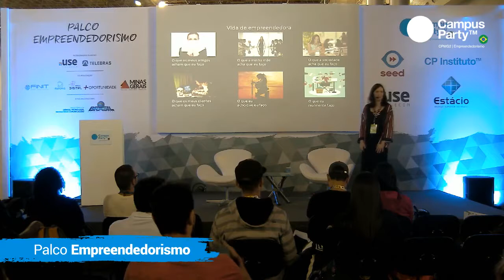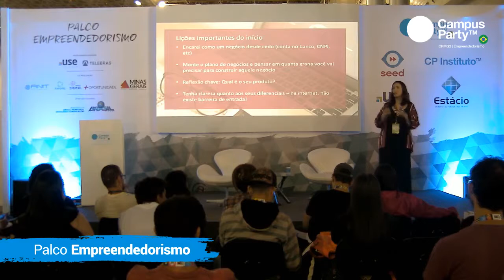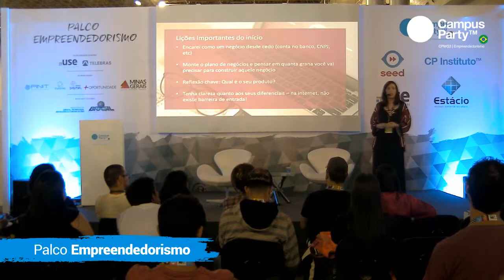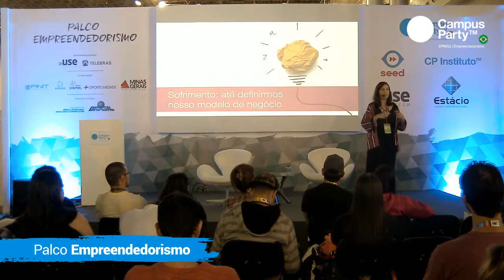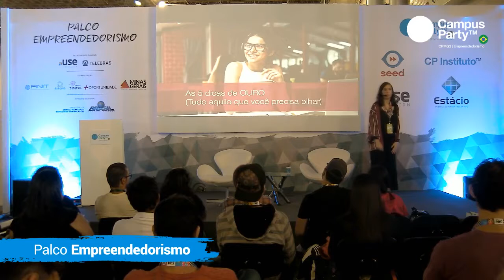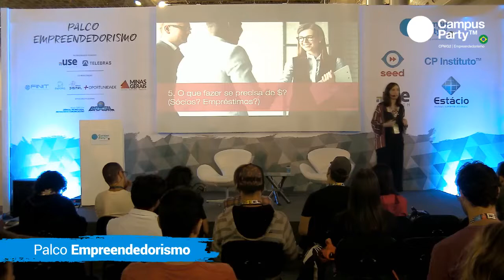CPMG2 - 03/11 - PALCO EMPREENDEDORISMO - OS DESAFIOS DE EMPREENDER ONLINE